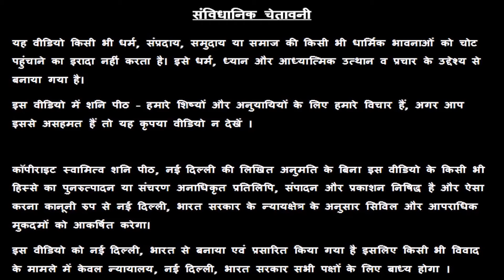😇 सिंह राशिफल |🌞सूर्य का मकर राशि में प्रवेश | जनवरी 2024 | Singh Rashifal